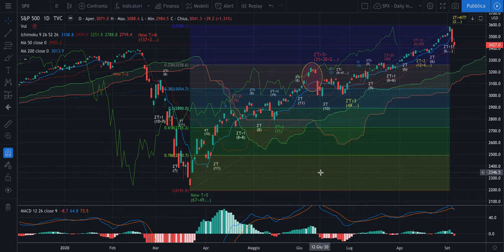S&P500 - Analisi Evoluta 22-2020 - Chiusura di T+4 Semestrale e prosecuzione della discesa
Buon giorno,

Nella video analisi i target ed il tempo ciclico per la chiusura del T+4 Semestrale e la partenza di qualcosa di interessante di inverso. Privilegiate operazioni short sui top con tecniche di money management, se conoscete molto bene l'Analisi Ciclica Evoluta.

Buona prosecuzione.

Jacopo